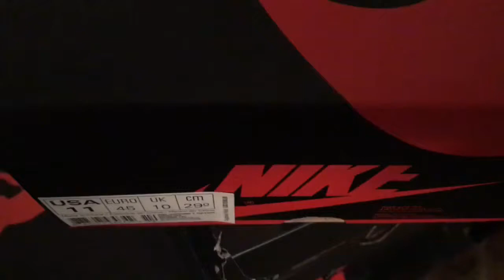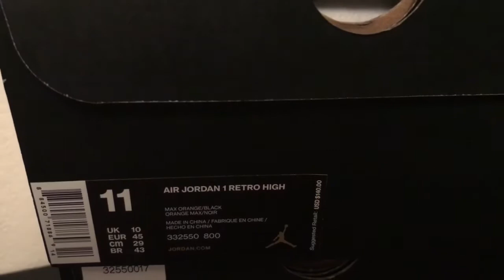Sneaker Unboxing: Why Did Y'all 😴 On These?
These are definitely a dope sneaker, but watch the entire video for what I actually wanted to show you guys..💯